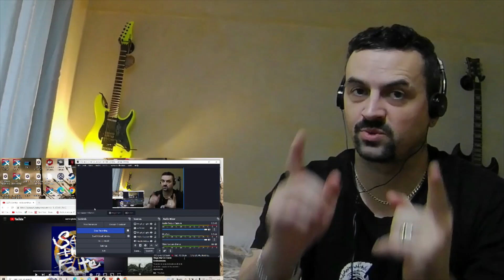NEMOPHILA _Soaring ～to be continued REACTION